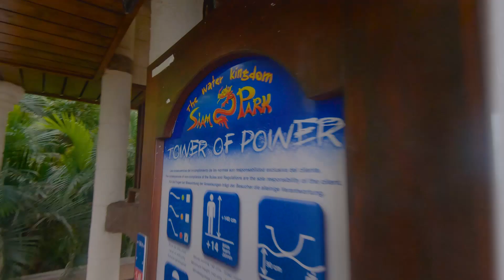Siam Park 2019 | Tenerife, Día 6 | GoPro Hero7 Black | No es FPV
El último día de nuestro viaje FPV a Tenerife lo culminamos con una visita a este GRANDIOSÍSIMO parque acuático! Así que como no llevarme la GoPro! Ya sé que no es un tipo de vídeo a los que os tengo acostumbrados en el canal, pero hay momentos fuera del hobby que también me gusta compartir.

Gracias a Murillo y a mi preciosa Estherilla por unirse a Piri y a mi para pasar este pedazo de día! 4 es el número perfecto para este parque acuático.

Si queréis llevar una GoPro aseguraos de tener el arnés de pecho o de cabeza, no os dejan utilizar otro y no en todos los toboganes os dejan tiraros con ella, la tendréis que dejar arriba y volver a subir a por ella.